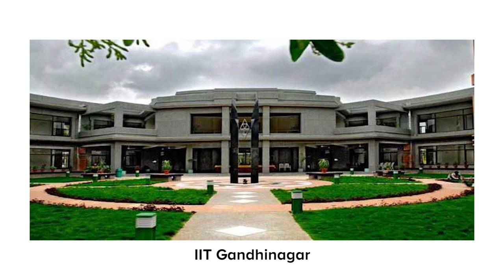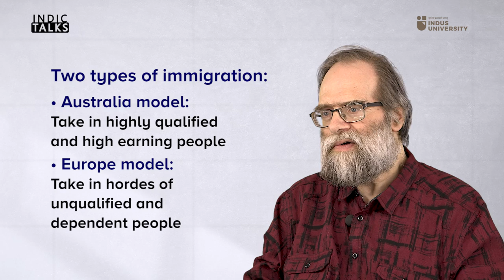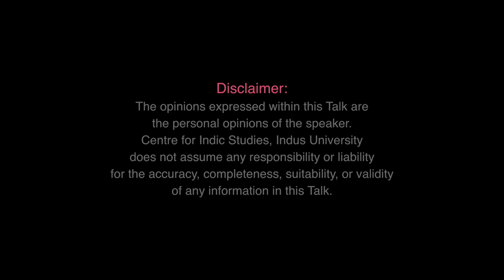Crisis in Europe - Koenraad Elst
Like Bernard Lewis in 'The Crisis of Islam', Dr. Koenraad Elst, in this unique Talk discusses the Crisis of Europe, not quite unaffected by the crisis of Islam. Europe is now at cultural crossroads, where its multicultural ethos is in danger against ideologies which are at odds with its very value system.

The new Arab invasion of Europe, also known as 'Europe's refugee crisis' is putting strains on the already creaking state of Europe's state and society. The very beliefs of the foundations of modern Europe are being questioned. Dr. Elst discusses this and many other problems of Europe in this exhilarating Talk.